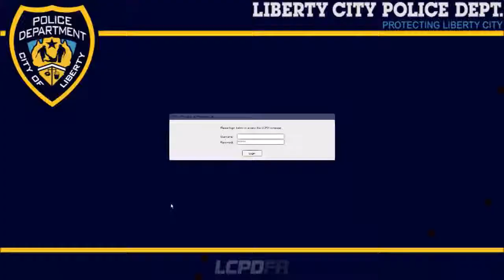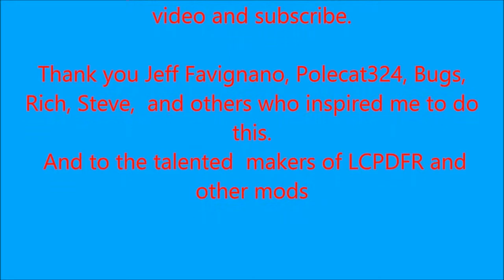LCPDFR 1.1 episode 4 - Fly and be free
LCPDFR is a mod for GTA iv